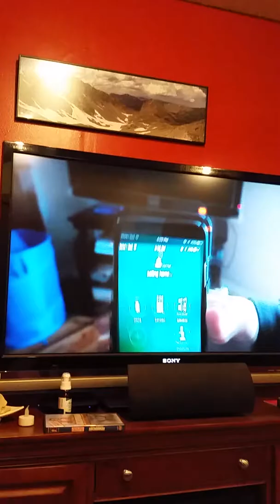TRY NOT TO HOWL!!!!